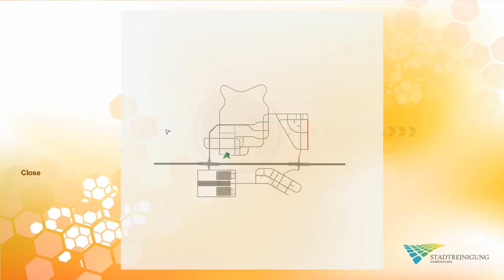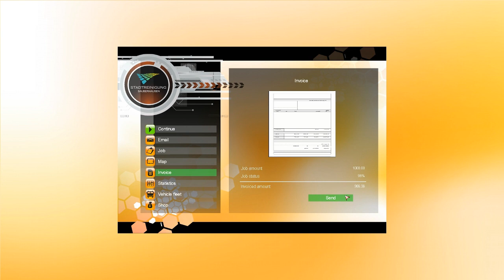Street Cleaning Simulator #11 - GamePlay Walkthrough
The big sweeper "UM502"
Brush off the dirt and make a clean sweep as you embark on a career to become an accomplished street cleaner. Use your highly detailed sweeping machines to roam the city in search of muck. As your experience grows so will the tasks you have to deal with! Get swept up into fighting the flotsam and jetsam of city life with Street Cleaning Simulator!

In Street Cleaning Simulator you are the proud owner of a small firm specialising in keeping the town's roads free from all the leaves and dirt that accumulate over time.
Visit your office to learn what work the Mayor's office has for you.

Your vehicle is a highly sophisticated street cleaning machine. It's equipped with three high powered and independently operated brushes. Whose work is supported by highly powered water jets - which are needed to remove that stubborn street dirt.

You'll be operating on busy streets so you'll have to use your driving skills to avoid pedestrians and other road users.

Street Cleaning Simulator features highly detailed vehicles and a wonderfully crafted town for you to explore - and keep clean!

Min system requirements
- Windows XP (SP3)/ Vista / 7
- Processor with 2.6 GHz Duo Core
- 2 GB RAM
- 2 GB free hard drive space
- NVIDIA GeForce 98xx or equivalent ATI graphics card
- DirectX 9.0c
- Sound card
- DVD drive